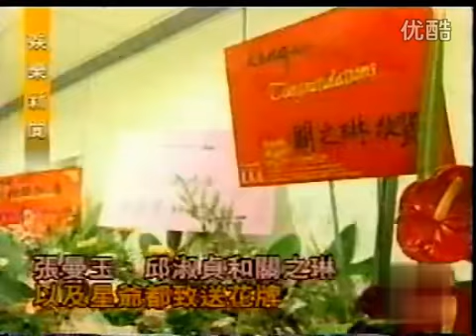Leslie Cheung 張國榮 1999年髪型屋開張眾星出席道賀